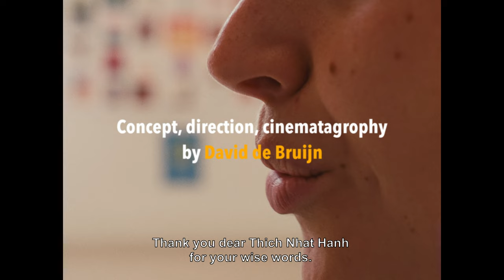The Knot | Short Film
We hope you enjoy this short film about a valuable lesson we have learned in our relationship!

Share your thoughts with us in the comments below👇🏼

Concept, direction, and cinematography by David de Bruijn (Instagram: @daviddebruijnvisuals)

Edit and color by David de Bruijn

Co-direction and monologue by Luisa Maija (Instagram and YouTube: @luisamaija )